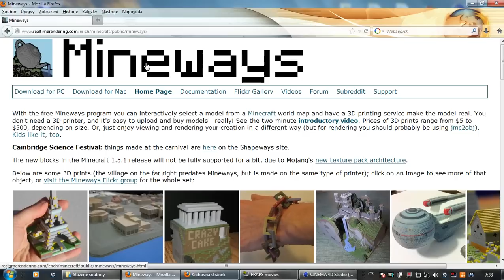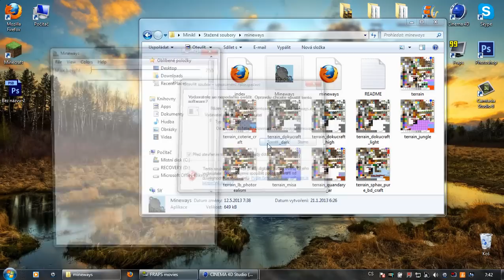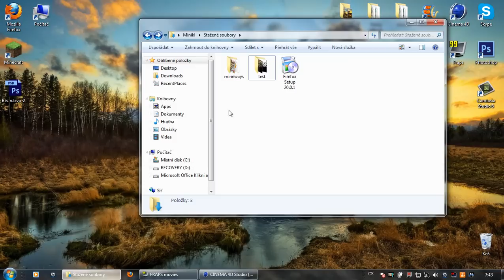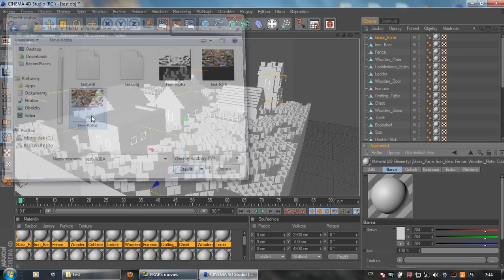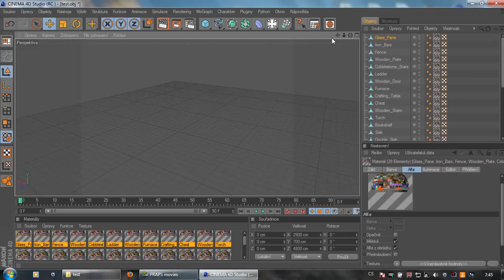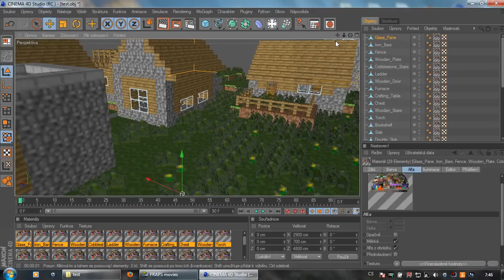Cinema 4D 2. díl CZ [Tutorial] - Vložení minecraft světa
▼ Pro víc info klikni na zobrazit další ▼
Je tu další tutorial ze Cinemi 4D doufám že se vám bude líbit. Ukazujeme se jak si vložit váš save z Minecraftu do Cinemi 4D.

Video bylo pořízeno programem: Fraps
Editace v programu: Camtasia Studio 8

Pokud něco potřebujete a nenalezli jste to v popisu videa, tak se
A pokud ani tam nenalezneto to co jste potřebovali,
(Ovšem není 100% šance že vám odpovím.)